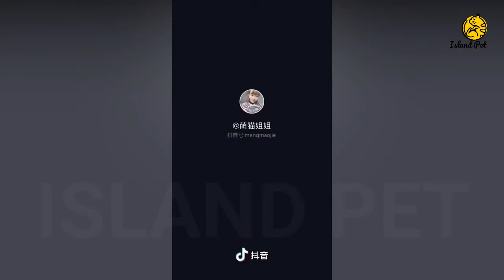TRY NOT TO LAUGH 2018 أفضل فيديو مضحك عن طريق فاضافة!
يرجى الاشتراك في مشاهدة المزيد مقاطع الفيديو لطيف: حيوان لطيف ، كلب لطيف ، القط والأطفال ، حيوانات المحيط ...